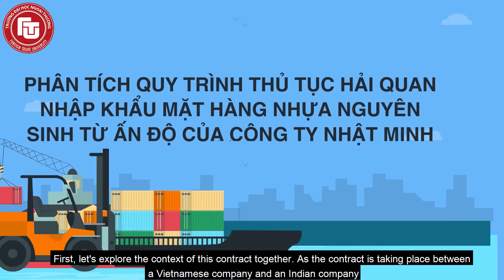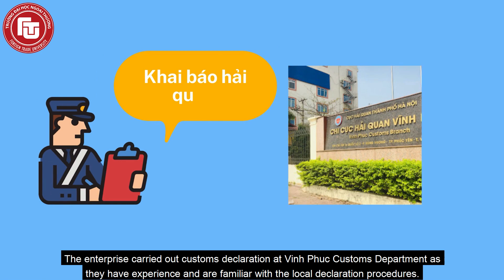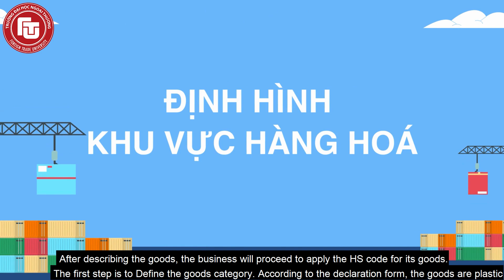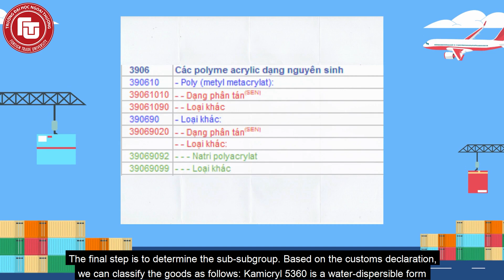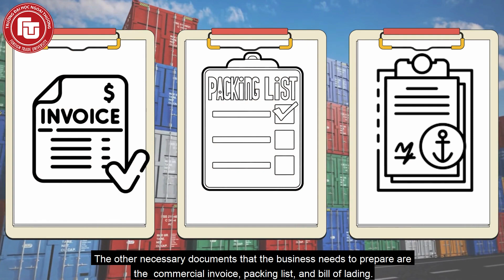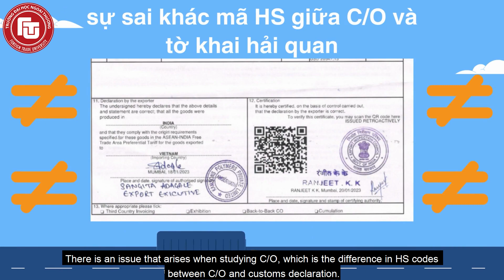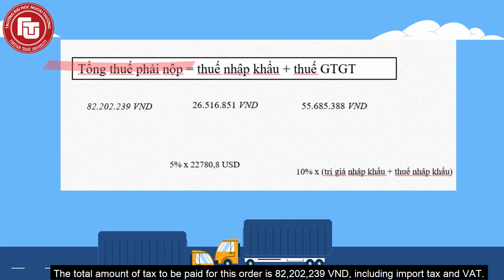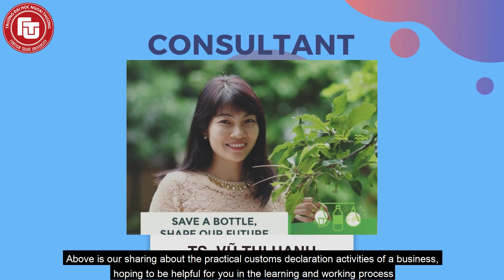Thủ tục nhập khẩu hạt nhựa nguyên sinh | FTU Practical Guide Series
Thủ tục nhập khẩu hạt nhựa nguyên sinh
FTU Practical Guide Series